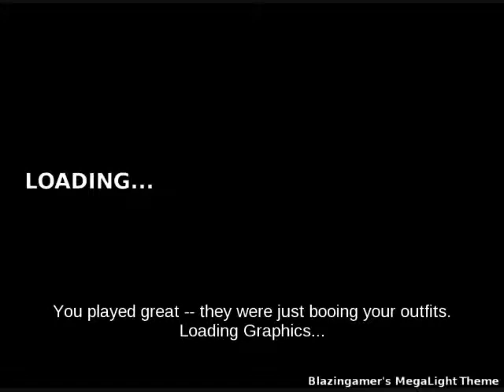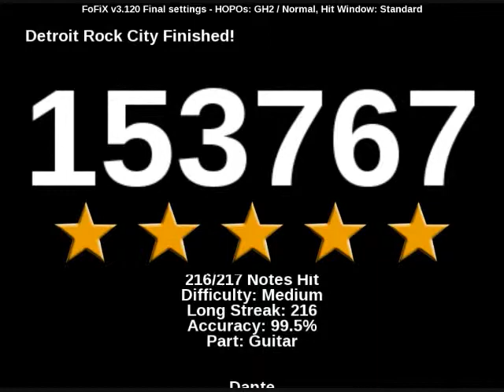Frets On Fire Dante 1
Playing Detroit Rock City On Frets On Fire X